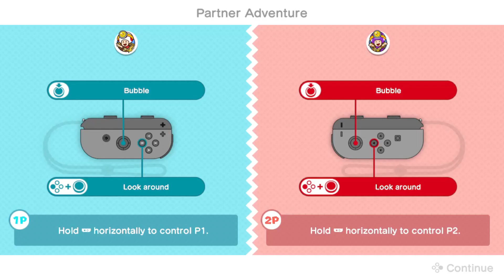CAPTAIN TOAD: TREASURE TRACKER é o puzzle mais charmoso do Nintendo Switch e Switch Lite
Vou te deixar uns links com os melhores preços de Nintendo Switch, Switch Lite, OLED na Amazon e no Aliexpress, sendo que na Amazon, você tem produtos nacionais, com garantia e parcelamento em 10x sem juros, já no Aliexpress você tem preços menores, mas tem o risco de taxação... Vou te deixar as duas opções hein:
Nintendo Switch na Amazon
Nintendo Switch Lite na Amazon
Nintendo Switch no Aliexpress
Nintendo Switch Lite no Aliexpress
Nintendo Switch OLED no Aliexpress

Agora se você procura acessórios pro seu Nintendo Switch ou Switch Lite, vou te deixar as minhas indicações, com melhores preços e ofertas:
Joy-con na Amazon
Controles de Switch no Aliexpress
Cartão MicroSD da Sandisk do Aliexpress
Cartão MicroSD na Amazon
*Vale uma observação quando falamos de micro sd, não importa a loja, recomendo que faça a verificação de autenticidade, com aplicativos no PC ou no celular, pois na verificação, se for original, vai aparecer o nome da fabricante, garantindo a originalidade, se for falso, vai aparecer fabricante "unknown", então verifique a devolução do produto ;)

Se ainda não é assinante da Amazon Prime, vou deixar o link pra você

Comprando a partir de um dos links acima, você ajuda o canal a continuar fazendo vídeos pra você :)

Se quiser bater papo comigo e outros inscritos do canal no DISCORD, agora temos um canal por lá, onde conversamos, trocamos ideias e rolam promoções por lá também

Te aguardo pros próximos vídeos :)